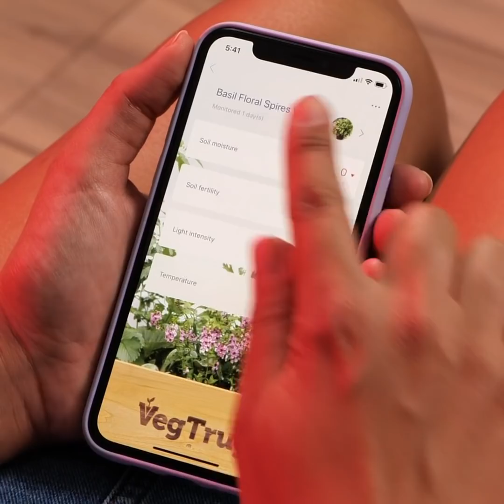Extremely Useful Gadgets For Your Garden || Easy Ways to Collect Food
TIMESTAMPS:
00:01 DIY egg collecting gadget
01:55 Easy way to tie up roses
03:15 Rose thorn remover
05:17 Pool vacuum cleaner
07:16 DIY harvesting tools
09:42 Useful gardening hacks